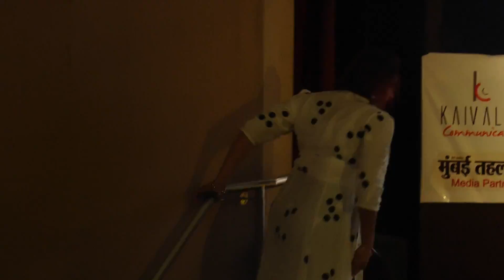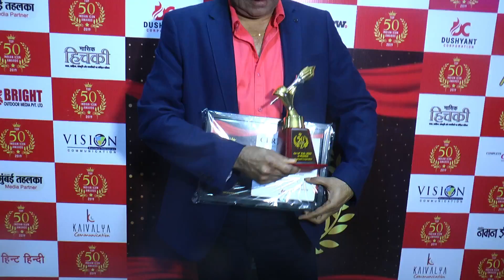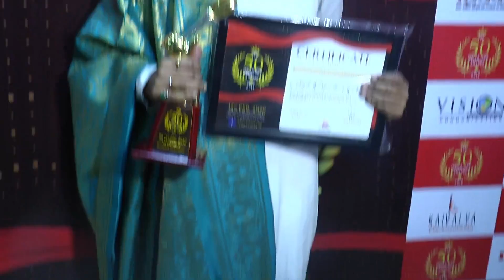uncute top 50 icon award